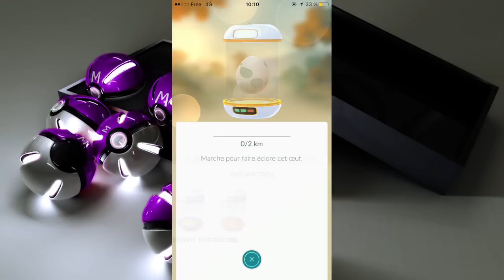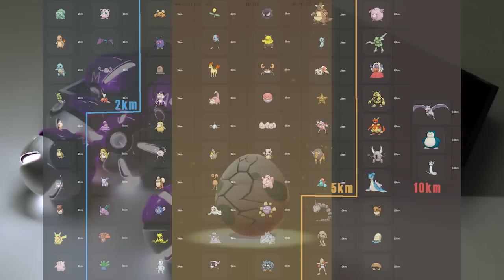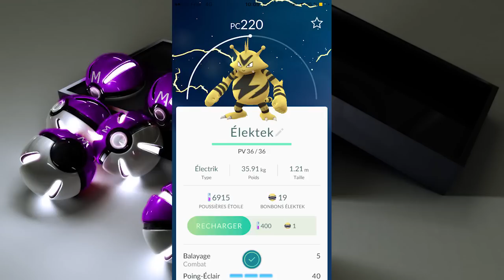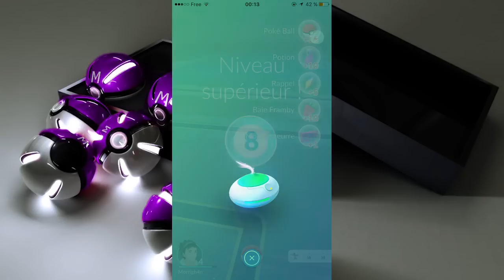Pokémon Go Guide & Tuto FR : les Oeufs ! et les Oeufs Chance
Un 1er guide détaillé sur Pokémon Go : les Oeufs et les Oeufs Chance :)